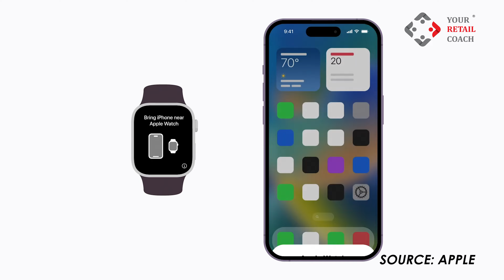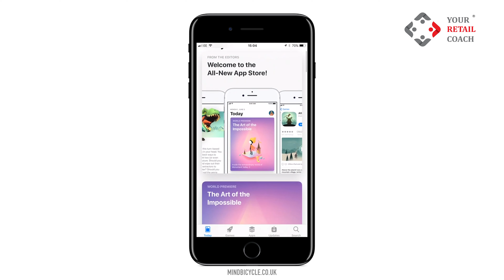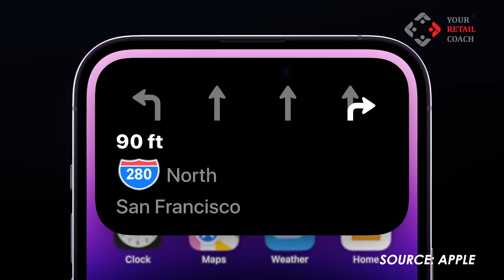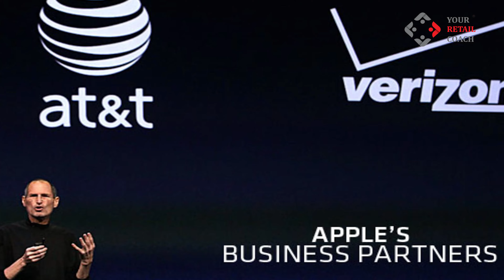Apple Disrupted The Tech Industry | How Apple Changed The Tech Industry Forever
Are you curious about how Apple has been disrupting the market for the past 15 years? Well, let's take a closer look!

Mind-Blowing Ways Apple Disrupted the Tech Industry in the Past 15 Years

Firstly, Apple is known for its revolutionary products, such as the iPod, iPhone, iPad, and Apple Watch, which have changed the way we interact with technology. These game-changers have set the bar for the entire industry, making Apple a major player in the tech world!

But it's not just about the products themselves. Apple's focus on design has been a major differentiator for the company. The sleek and minimalistic design of its products has set the standard for the industry, making Apple's products a status symbol!

The company's ecosystem of products and services has also disrupted the market. Apple's products seamlessly integrate with each other, making it easy for users to switch between devices and services. This has been a major selling point for Apple, making it a preferred choice for many consumers.

The App Store is another way Apple has disrupted the market. The platform has created a new way for developers to distribute their apps and has given users access to a wide range of apps that have changed the way we use our mobile devices. This has opened up opportunities for app developers and has revolutionized the mobile app industry.

In addition, Apple's retail stores have been a major disruptor in the retail industry. The company has created a unique retail experience that has been emulated by many other companies. Apple's retail stores have become a destination for customers, providing them with a hands-on experience with the company's products.

Furthermore, Apple has been expanding its services offerings, disrupting industries like music streaming, video streaming, and mobile payments. This has allowed Apple to diversify its revenue streams and stay ahead of the curve in the ever-evolving tech industry.

Privacy is also a major focus for Apple, and the company has implemented features like App Tracking Transparency that give users more control over their data. This has been a major disruptor in the tech industry, as consumers have become more aware of the importance of privacy and data protection.

So, what can we learn from Apple's success over the past 15 years? Firstly, innovation is key to staying ahead of the competition. Apple continuously invests in research and development to stay ahead of the curve and introduce new technologies and products that disrupt the market.

Secondly, customer experience and design are essential elements of success. Apple products are known for their sleek and intuitive design, which sets them apart from their competitors. They focus on providing an exceptional customer experience, which is a major contributor to their customer loyalty and brand reputation.

Thirdly, brand image and marketing play a crucial role in the success of a business. Apple has built a strong brand image over the years through its marketing campaigns, which have created a loyal fan base. They focus on creating emotional connections with their customers, which helps to strengthen their brand identity and increase their customer base.

Finally, partnerships and collaborations are important for growth and expansion. Apple has formed strategic partnerships with other companies, such as IBM, to expand their reach and provide innovative solutions to their customers.

Overall, Apple's success can be attributed to a combination of innovation, customer experience, design, brand image, marketing, and partnerships. By following in Apple's footsteps, businesses can disrupt the market and achieve long-term success!

0:00 - Intro
0:19 - Revolutionary Products
1:10 - App Store
1:50 - Expansion of Services
2:08 - Privacy
2:29 - Innovation is the key
2:40 - Customer Experience
3:00 - Brand Image & Marketing
3:20 - Partnerships & Collaborations